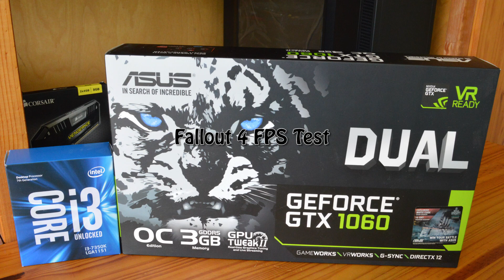GeForce GTX 1060 -- Intel Core i3-7350K Overclocked -- Fallout 4 FPS Test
Fallout 4 Performance Test @1080p High Settings

i3-7350K @4.8GHz
GeForce GTX 1060 3GB
ASUS Z170-A
RAM 2X4GB